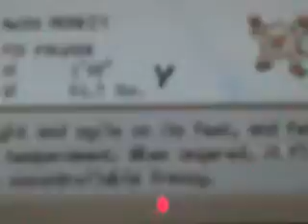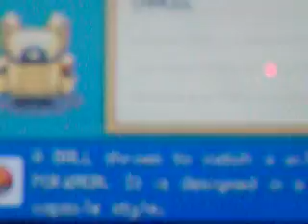Pokemon Firered part 1, The true beggining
Not going to upload the other epislodes until I finish Paper Mario.